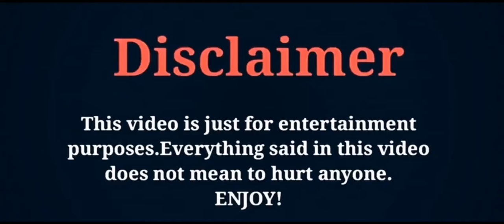Ahn Woo Yeon Lifestyle 2021 Age, Girlfriend, Hobbies, Biography, Net Worth,Height,Facts,ZK Creation